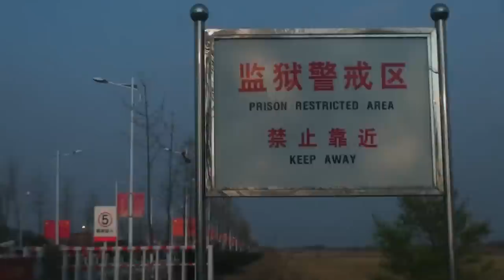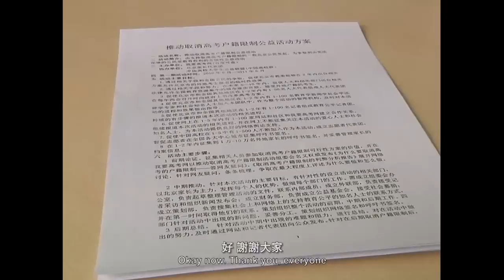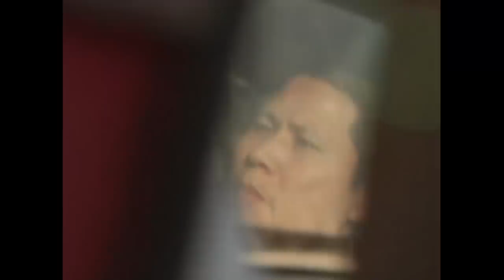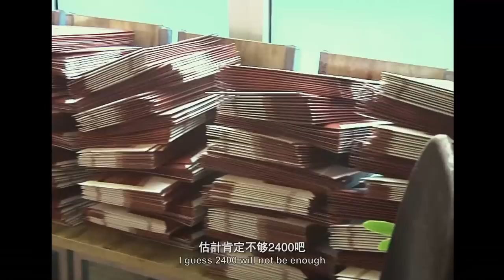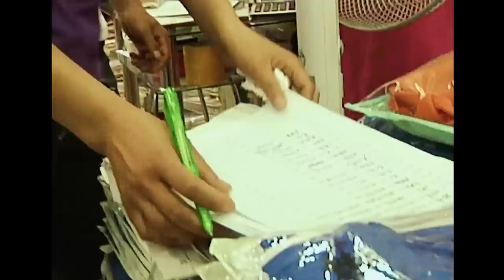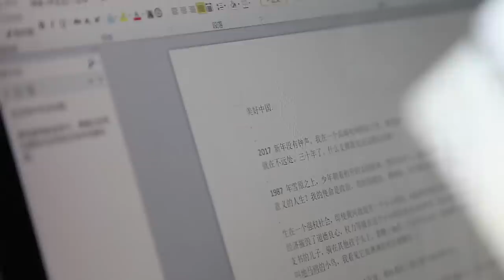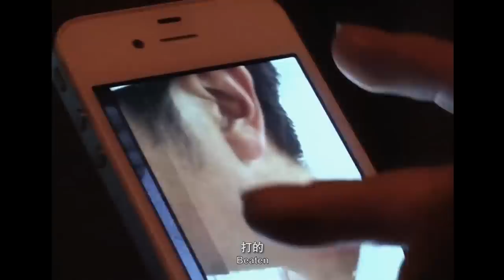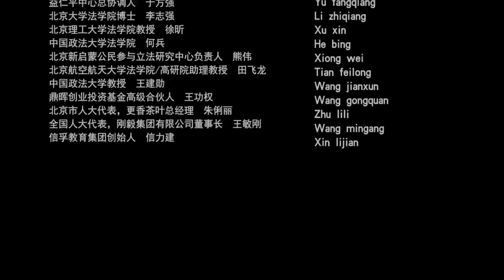政治家：许志永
4月10日，中国著名的异议人士许志永，被判处有期徒刑14年，罪名是煽动颠覆国家政权罪。此前，有纪录片团队拍摄过许志永，我们在海外辗转找到授权方，允许该片在我的频道播出。本片的所有收益，我将全部捐给该纪录片的制作团队。我希望各位通过这个纪录片，能更多地了解许志永。